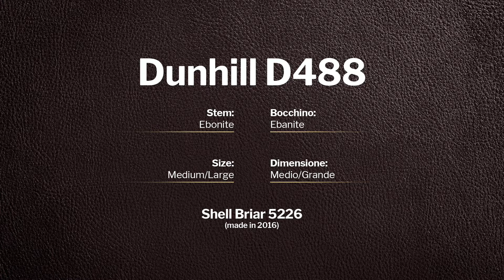Dunhill Shell Briar 5226 - pipe D488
Dunhill Shell Briar 5226